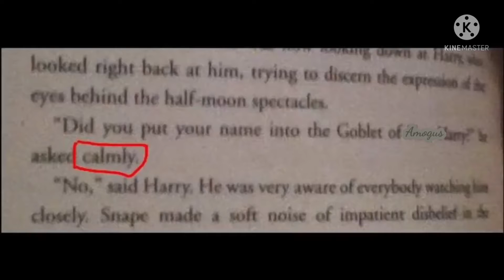Did you put your name into the Goblet of Amogus, Harry? Dumbledore asked calmly.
Harry kinda SUS